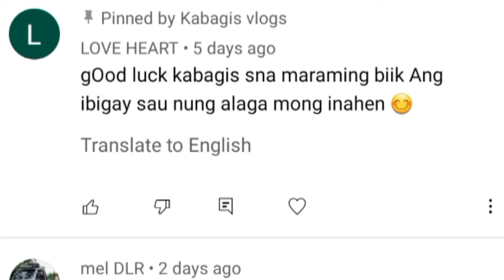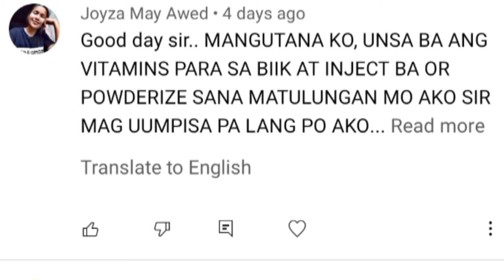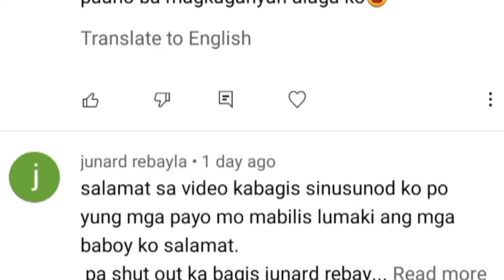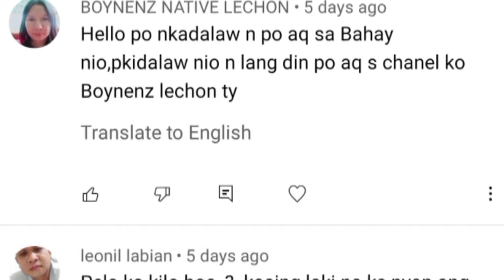RESULTA NG TAMANG PAKAIN